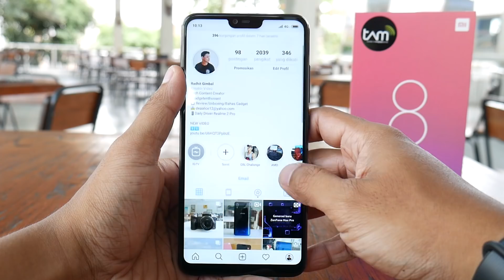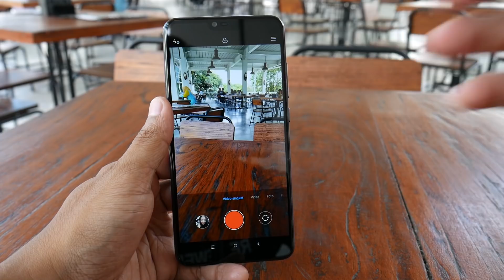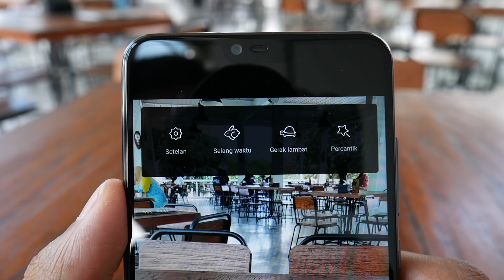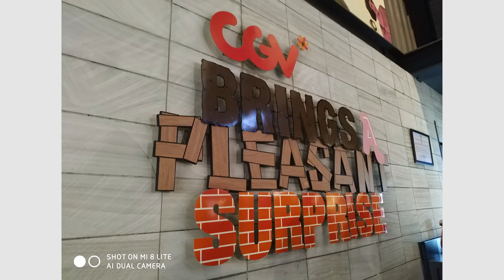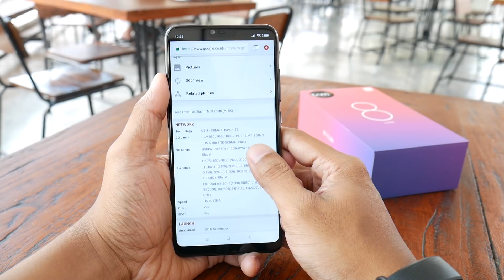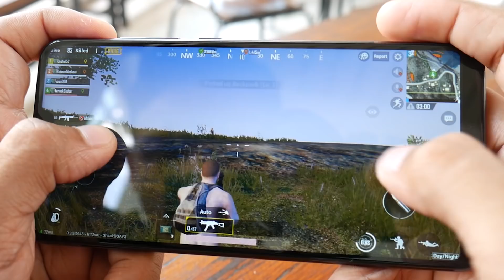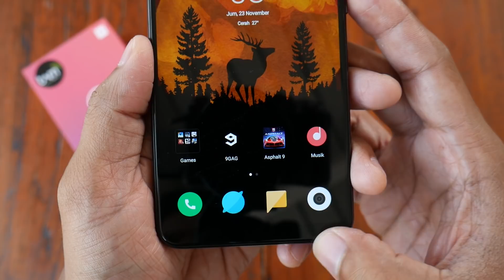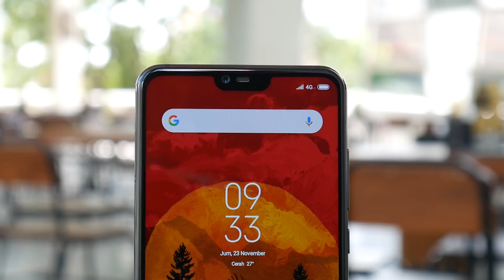Review Tuntas Xiaomi Mi 8 Lite - Kekurangan nya Cuma Dikit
Review Mi 8 Lite Indonesia
Mi 8 Lite Punya Desain yang mirip HP flagship, dan ahirnya punya bentuk yg berbeda dari seri sebelum² nya.
nah ada yang baru juga ni.
sepertinya, xiaomi mulai  jualan selfie untuk memperluas pasar. benarkah hasil kamera nya bagus?
Nonton Video ini Sampai Selesai ya :)

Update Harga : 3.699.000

Peralatan Untuk Bikin Video
- Lumix G7
- Soft Box
- Tripod Excell

Kalo ada Kritik dan Saran bisa Komen di kolom komentar  :)